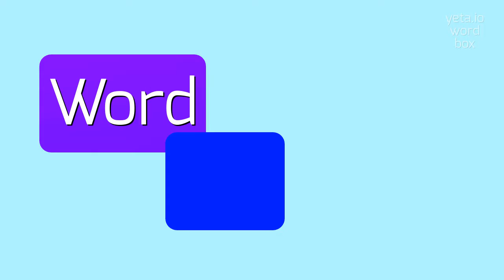UNWORKMANLY - HOW TO SAY UNWORKMANLY?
UNWORKMANLY - Mastering the pronunciation of Unworkmanly in 2023

Unworkmanly is an adjective that describes something or someone as not characteristic of a workman or lacking qualities typically associated with a skilled or diligent worker.

Pronunciation:
To pronounce unworkmanly, you can say 'uhn-wurk-man-lee'.
Alternative pronunciations include 'uhn-wurk-muhn-lee' or 'uhn-wurk-men-lee'.

Test yourself by speaking the following examples:
1. His shoddy workmanship was evident in his unworkmanly approach to repairing the fence
2. The unworkmanly behavior of the employee got him fired
3. The unworkmanly manner in which the painting was done resulted in a sloppy finish
4. His unworkmanly attitude caused delays in the construction project
5. In a skilled workforce, such unworkmanly behavior is not tolerated